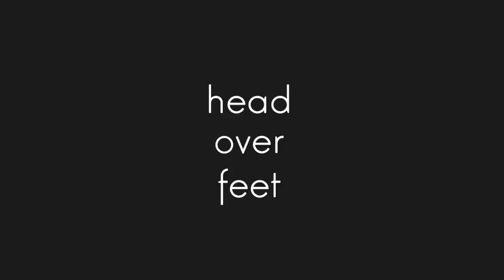Head Over Feet - Alanis Morissette (Cover by Colleen, Josh, Zach & Justin)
Hey y'all! Here's our little twist on my favourite Alanis Morissette song, recorded live off the floor at Desert Fish Studios in Toronto
Featuring: Josh Wiles - Guitar/Vocals | Zachary Knowles - Bass | Justin Sorochan - Cajon | Colleen Dauncey - Guitar/Vocals